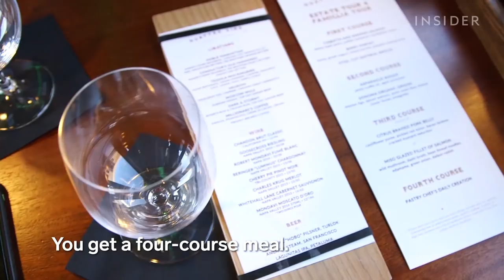We Rode the Napa Valley Wine Train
Hop onto the Napa Valley wine train in California to tour Napa’s finest wineries. With a number of different tour options, the six-hour ride comes with a four-course meal and many wines to sip on.